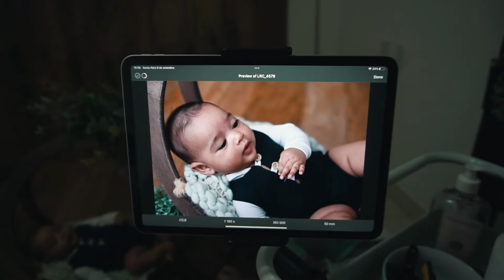Acompanhamento Mensal - 3 Meses (3 de 12)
Esse é o terceiro vídeo de uma série onde vamos mostrar todos os processos de 1 ano inteiro de Acompanhamento Mensal.

Iremos registrar todas as sessões do João Luiz para o YouTube.

Alguma dúvida sobre o vídeo? Deixa aqui nos comentários, vamos bater um papo.